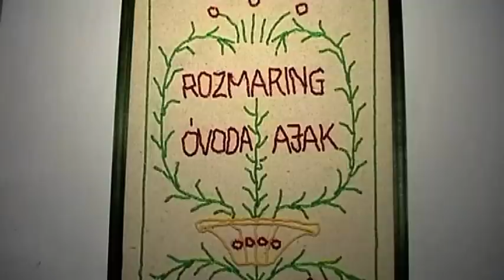Hagyományőrzés az ajaki Rozmaring Óvodában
Csabavideó Ajak Filmrészlet az Ajak képekben című filmemből. 16:9 méretre konvertálva